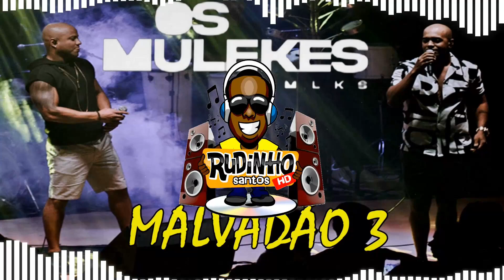OS MULEKES - MALVADÃO 3 (Ao Vivo)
Audio do Show Completo em breve!  EXCLUSIVO!!

AVISO IMPORTANTE!!